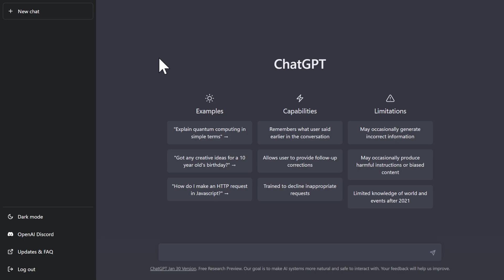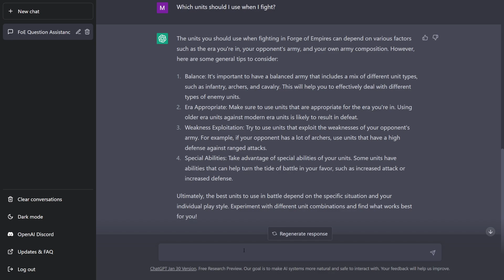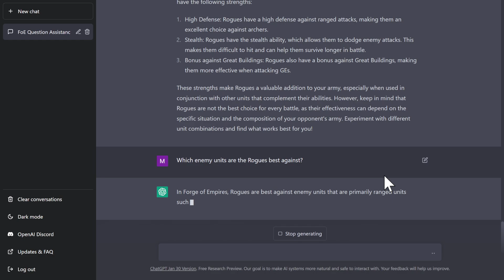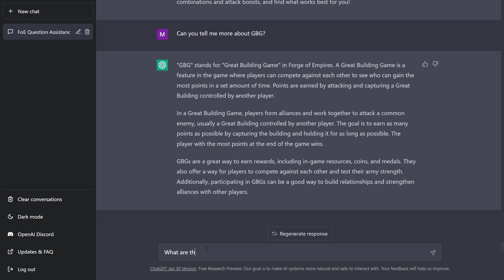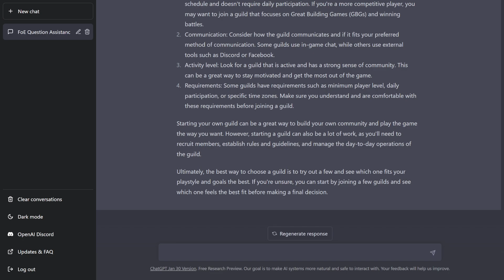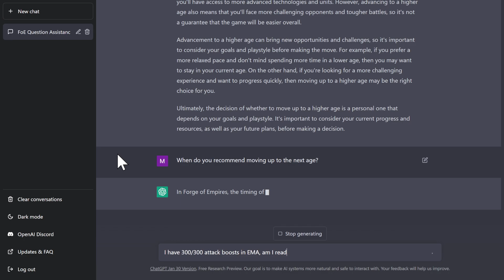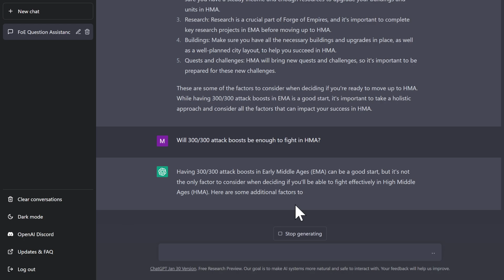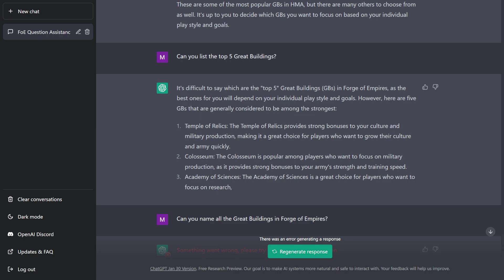Forge of Empires: Asking ChatGPT for help about the game! Can it give any useful answers?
In this video I explore how well ChatGPT knows Forge of Empires! For those who don't know, ChatGPT is a relatively new AI chatbot with some very cool features, that combined can make for some very interesting answers. It "remembers" past questions you have asked, so you can have an actual "conversation" with it, asking follow-up questions etc. It will also be confidently wrong, which makes for some hilarious answers for things it doesn't really know, as you can see in this video! :D I hope you find this as interesting and funny as I did, and please let me know if you want more of this!

Questions:
0:00 Intro
2:01 Hey ChatGPT! I have some questions regarding the game "Forge of Empires", are you able to help me with that?
2:21 First of all, what's Forge of Empires about?
3:01 ==Guild Expedition==
     3:03 How high attack boosts do you need in EMA to auto fight GE level 4?
     4:26 Which units should I use when I fight?
     6:37 What do you recommend in GE4 in EMA?
     7:24 Do you have any specific recommendations?
     9:32 Do you recommend using Rogues as well, and if so why?
     11:18 Which enemy units are the Rogues best against?
     12:01 Which units should I use together with Rogues?
13:27 ==Guild Battlegrounds / Guilds==
     13:29 How high attrition can I achieve in GBG with these attack boosts and units?
     14:25 Can you tell me more about GBG?
     16:04 What are these "alliances" you speak of?
     17:17 I can't see "alliance" mentioned in the game, is there another word for it?
     18:14 How should I choose a guild to join? Or do you recommend starting my own?
20:29 ==Attack Boosts==
     20:31 Should I increase attack or defense boost for easier fighting?
     21:47 I'm specifically referring to attack and defense boosts for my attacking army, which should I increase first?
23:19 ==Moving to New Age (HMA)==
     23:21 Will it be easier for me if I move up to another age?
     25:14 When do you recommend moving up to the next age?
     27:10 I have 300/300 attack boosts in EMA, am I ready to move up to HMA?
     28:41 Will 300/300 attack boosts be enough to fight in HMA?
29:33 ==Great Buildings==
     29:35 Now that I have moved up to HMA, which GBs should I focus on?
     31:20 Can you list the top 5 Great Buildings?
32:07 No more questions for now :(
32:29 Do you want a Part 2 of this?
34:06 Thanks to my Patreons!